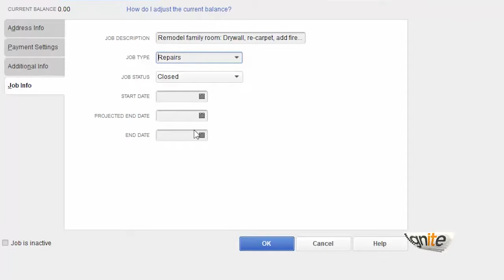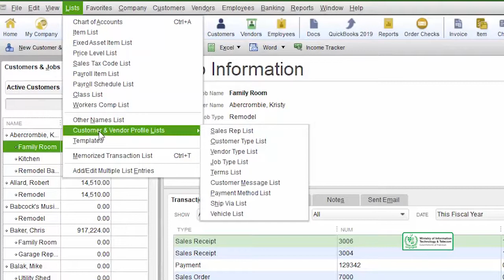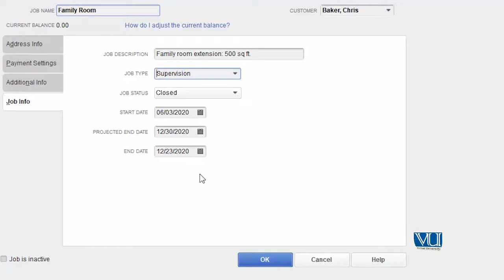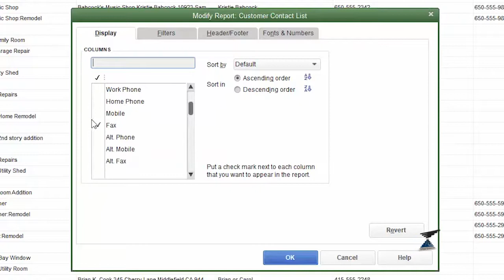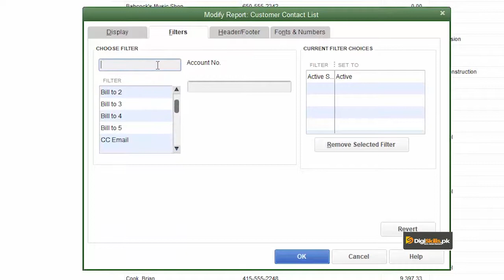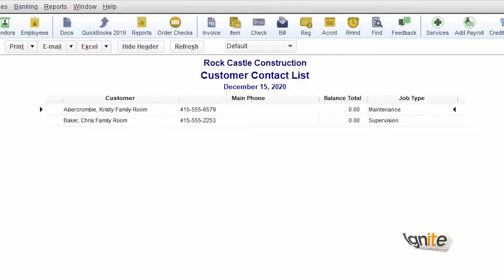Create Lists Create A Job Type List | QuickBooks Courses By DigiSkills